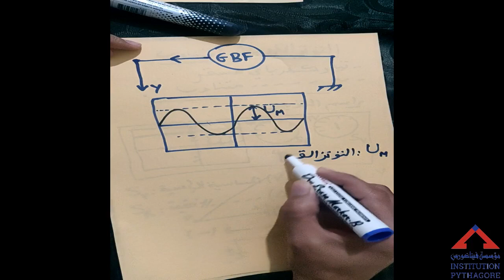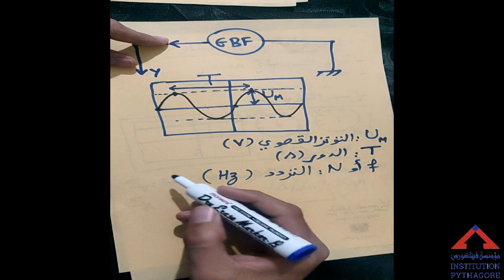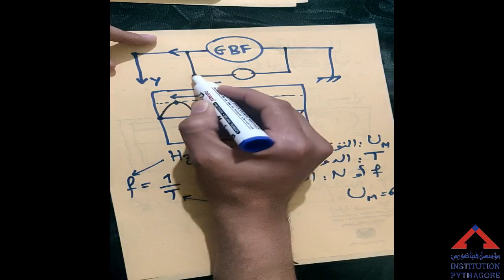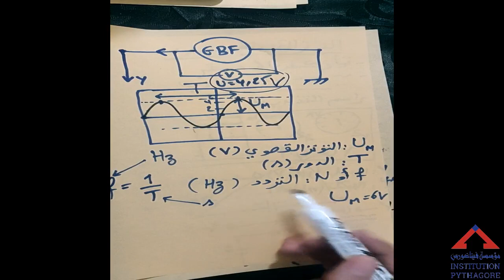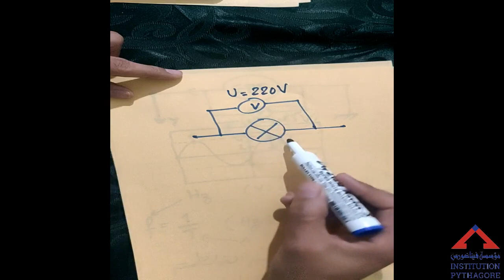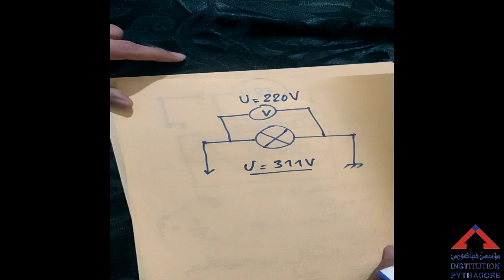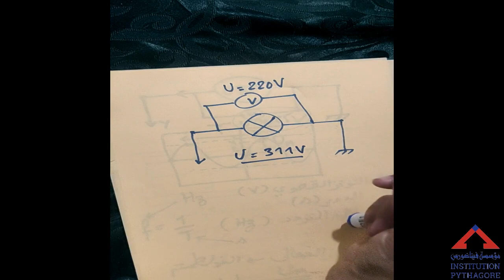جذع مشترك علمي - تتمة درس التوتر الكهربائي-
شرح الفقرة الأخيرة : التوتر الكهربائي المتناوب